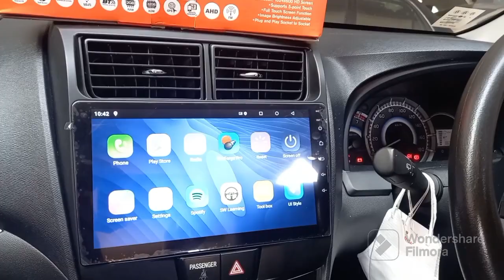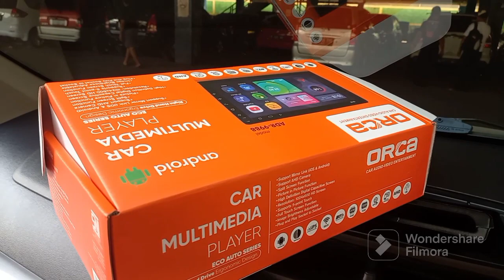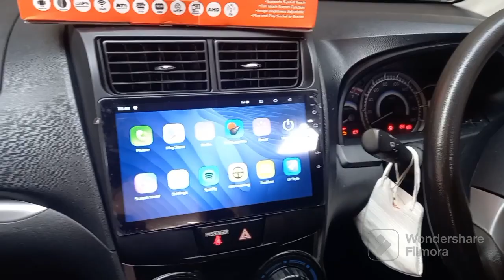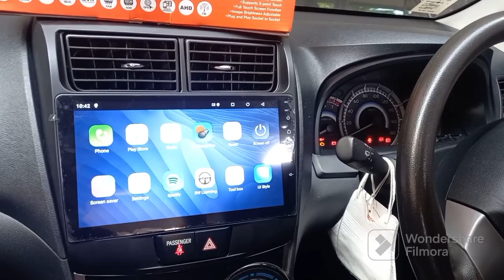GRAND AVANSA 2016 PASANG HEAD UNIT ANDROID ORCA HARGA PROMO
GRAND AVANSA TAHUN 2016
PAKETAN AUDIO HARGA TERMURAH
FREEM MERK ORCA
HEAD UNIT ANDROID ORCA
LAYAR 9INCH
SERIHNYA ADR-9988 ECO AUTO SERIES
UDA SUPPORT ANDROID CAR PLAY DAN ANDROID AUTO
HARGA PROMO
ALAMAT PASAR OTOMOTIF DUREN SAWIT JAKARTA TIMUR DAN BEKASI DEKAT HARAPAN INDAH
BUAT BOSKU YG MAU PASANG SILAHKAN DATANG KETOKO
BUAT BOSKU YG NG BISA DATANG KETOKO BISA KITA BANTU PASANG KERUMA ATAU KANTOR UNTUK WILAYAH BEKASI JAKARTA SEKITARNYA BISA DIORDER LEWAT TOKO PEDIAH LINK
UNTUK TANYA JAWAB WA AJA NO